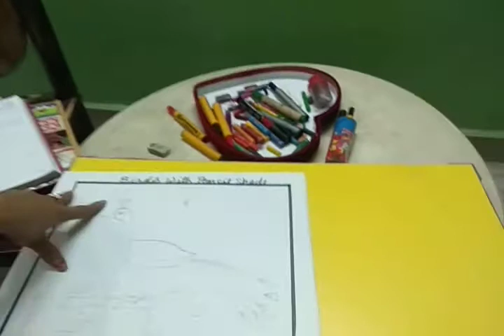Topic : Birds with Pencil Shade | Class VI-VIII | Sunita Kaushik | RV Gohana Road